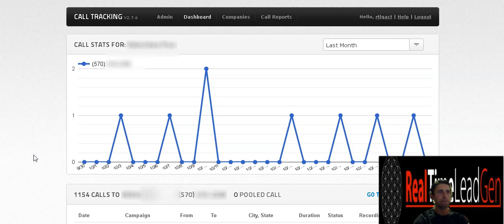Think Your Town Is Too Small For Local Restoration Lead Gen? Think Again! | Real Time Lead Gen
Just a quick video going over our call tracking dashboard for a small town restoration client of about 10k population in size...

Justin Hess
Owner of Real Time Lead Gen - We'll Make Your Phone Ring!

Marketing | SEO | Internet Marketing | Digital Advertising | Local Search Engine Optimization | Lead Generation | SEO Packages | Video Marketing

Real Time Lead Gen
150 E 10th St
Bloomsburg, PA 17815

Exclusive Lead Generation, Digital Marketing, & Local SEO Internet Marketing Consultants